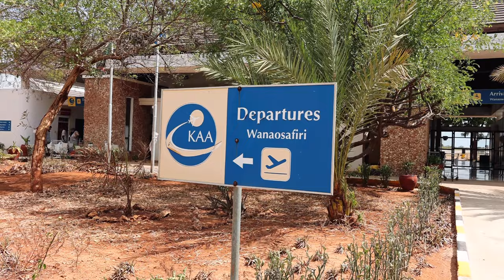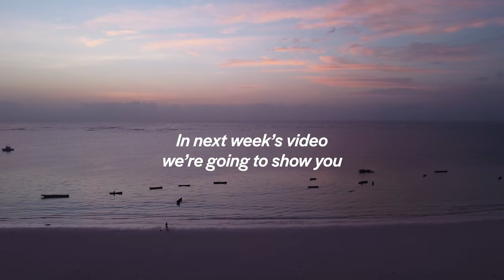BEST AIRBNB WITH A BEACH VIEW + ROOFTOP POOL | Kenya Travel Vlog, Diani Beach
Diani has been voted Africa’s best beach destination 5 years in a row, and we TOTALLY understand why. In this weeks vlog we show you want it’s like to arrive in Mombasa and how to get to Diani. We also show you around our incredible airbnb, with the best view in Diani!.

The Kenyan coast is a true treasure of Africa. Especially the South Coast. With the jewel of it all being the paradise that is Diani Beach. We are so excited to be continuing our Kenyan Vlog series and to show you the first of our Diani Vlogs!

There are countless things to do along the white sand beaches of Diani. Wind surfing, kite boarding, snorkelling, scuba diving and sailing to name a few. But honestly there isn’t much better than lying on the Kenyan coast chilling on the beach.

In this weeks travel vlog, we give you a tour of one of the best places to stay in Diani.

We stayed at an incredible airbnb, Tequila Sunrise. Their sky cabana has a breathtaking view of Diani beach, and has to be considered one of the best airbnbs in Kenya, simply for the view alone. As far as beach airbnbs go, this is as good as it gets.

Here is a link to their website if you want to book it for yourself

We also show you what you can eat while you are in Diani. Our airbnb had a kitchen, so we cooked for ourselves, since in Diani you have access to grocery stores, and we love to cook! But we also show you a local restaurant at the fisherman's village next to the airbnb! Which was a little more expensive then we would like, but it was delicious!

We are so lucky to get to travel along the Kenyan coast, and as always we are so grateful for the support we are getting from all Kenya vlog fans! We really hope you enjoy our Diani Vlog!